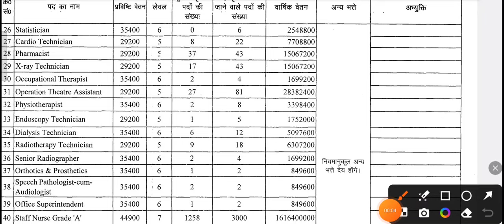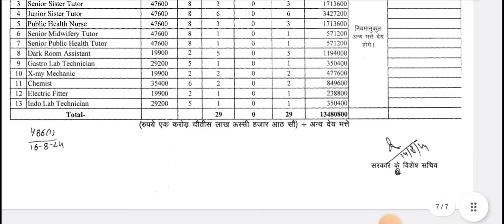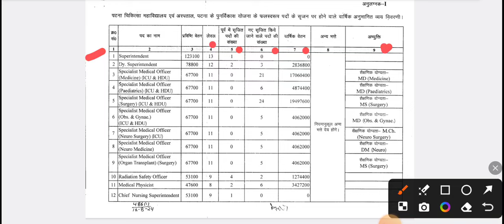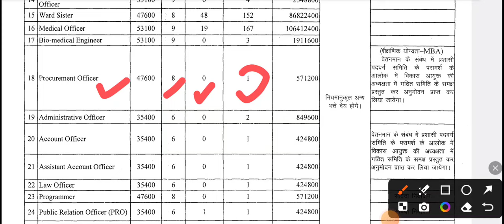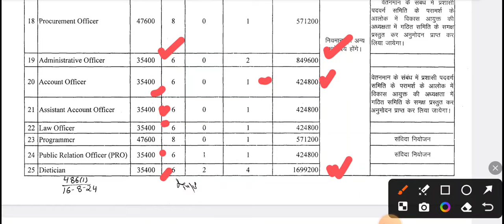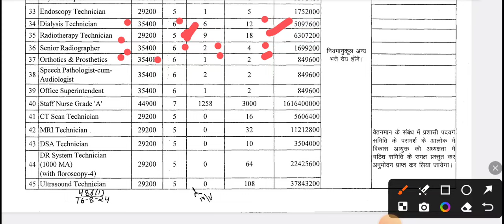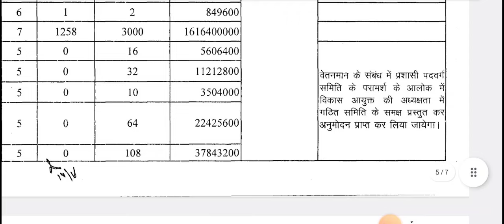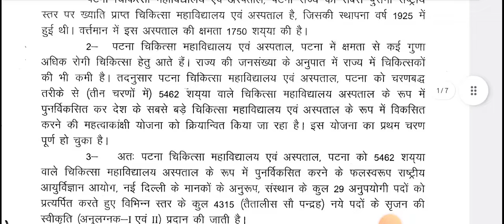स्वास्थ्य विभाग 4315 VACANT POST | PMCH VACANCY जल्दी आने वाली है बहुत बड़ी स्वास्थ्य विभाग भर्ती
DRESSER VACANCY 2024
OT VACANCY 2024
RRB ECG Technician Vacancy 2024
RRB Dental Technician Vacancy 2024
RRB Dietician Technician Vacancy 2024
RRB X-ray Technician Vacancy 2024
RRB Lab Assistant Vacancy 2024